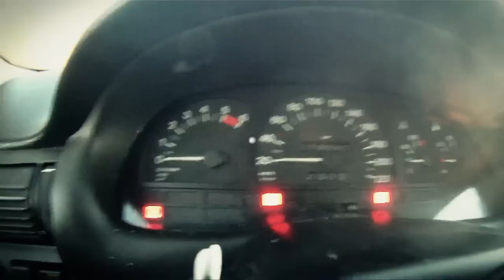SURF THIRTY ONE | "INTO THE UNKNOWN" | JOSÉ BRITO | TEASER | COMING SOON!